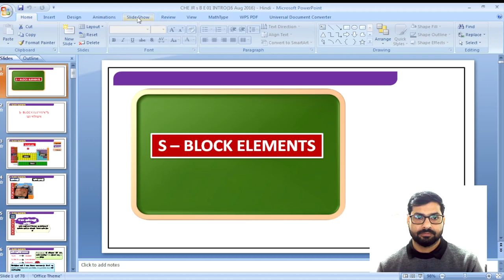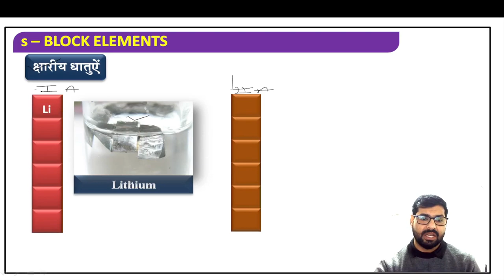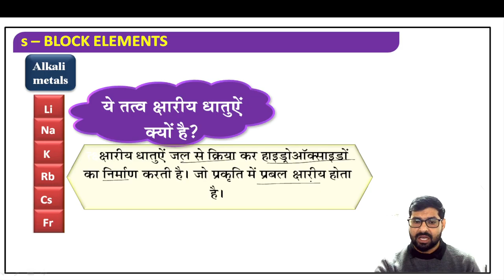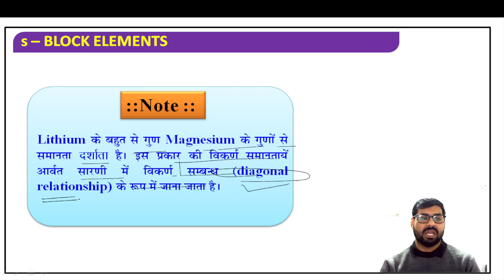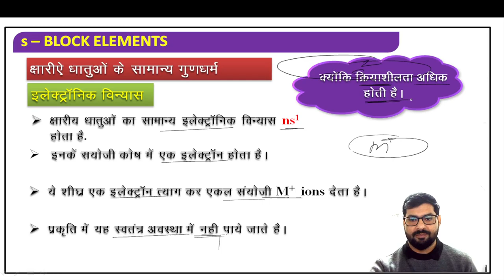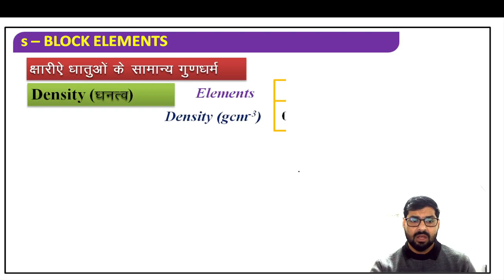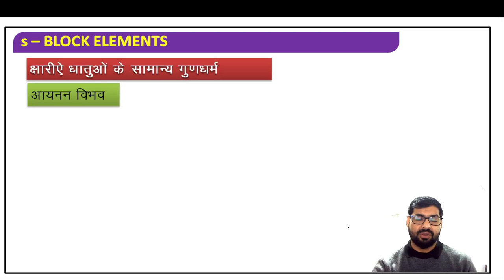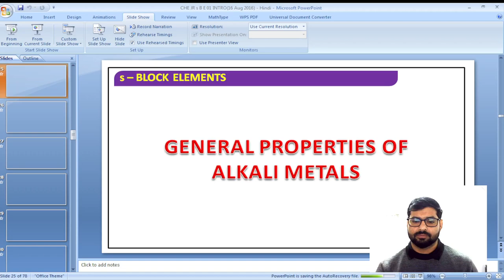S-BLOCK ELEMENTS LECT.-1 LAB ASSISTANT 2021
S BLOCK ELEMENTS FOR LAB ASSISTANT 2021